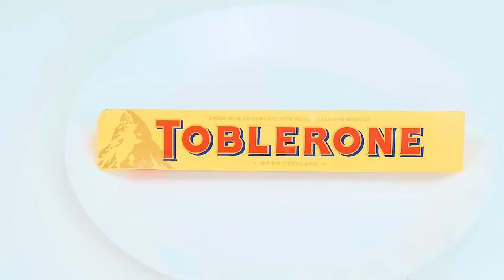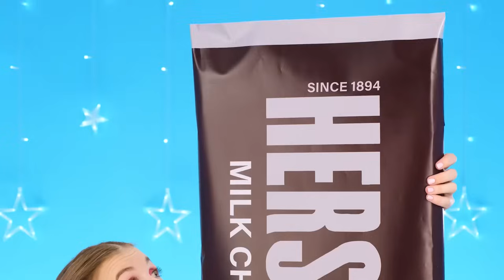Геометрический Челлендж с Едой | Забавные Лайфхаки с Едой с PaRaRa Challenge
Новый геометрический челлендж уже ждёт вас! Присоединяйтесь, сегодня будет очень интересно!